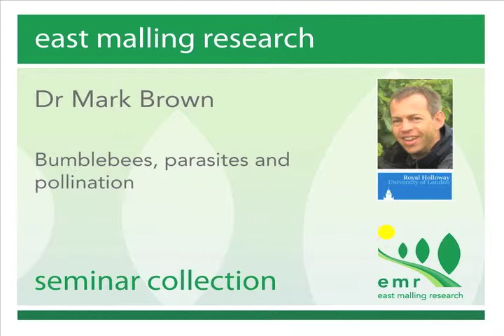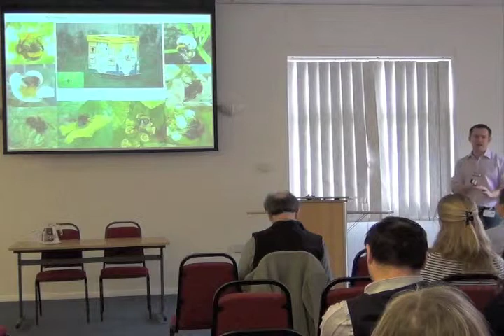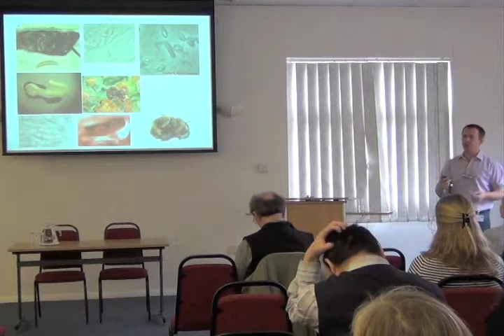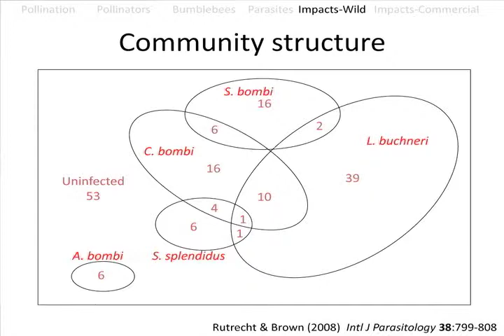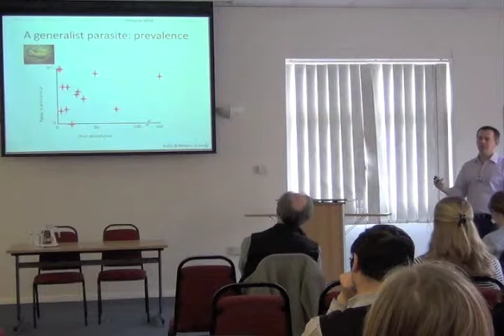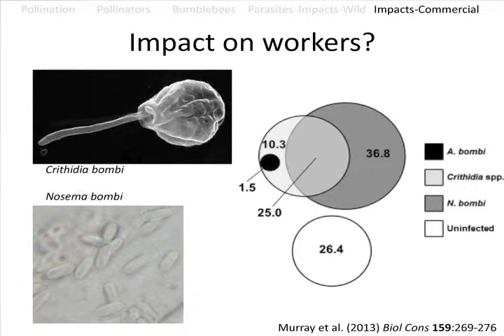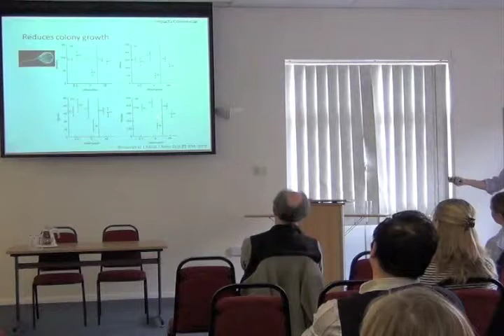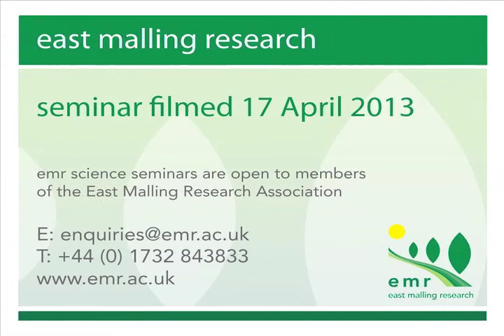Bumblebees parasites and pollination by Dr Mark Brown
One of the EMR Seminars 2013